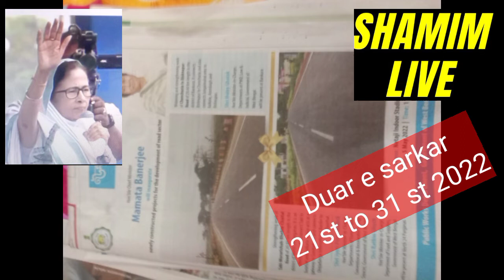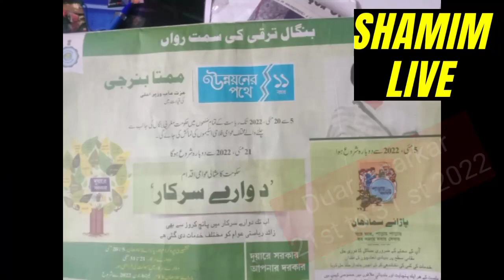West Bengal govt again started the camp of Duare sarkar and paraye samadhan from 21 to 31st May 22